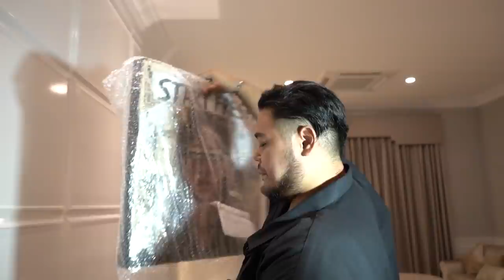RUMAH BARU SUPER DUPER MEGA BINTANG, OTW FINAL !!!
Gemeser!
Vlog aku hari ini spesial banget karena aku akan ngasih tau progress rumah aku nih!! Begini lah kira kira keadaan rumahku sekarang, nonton terus yaa shay bentar lagi final!!